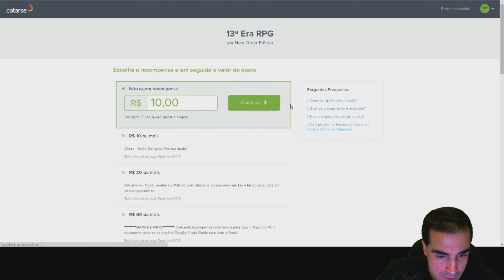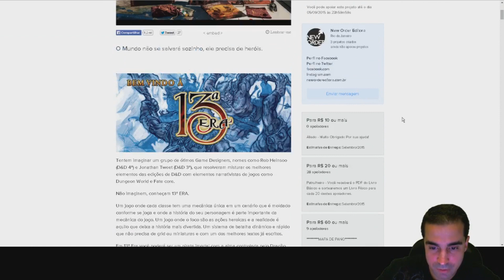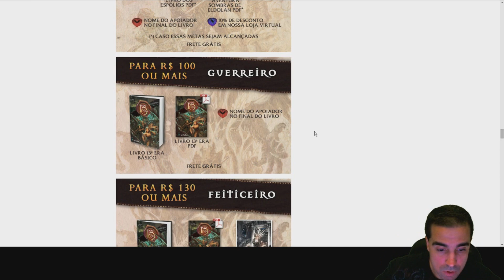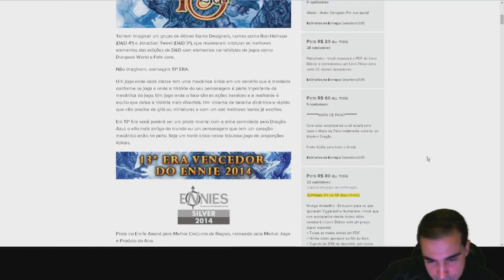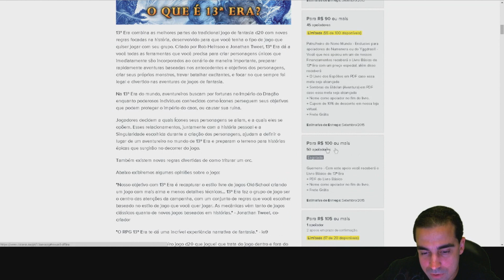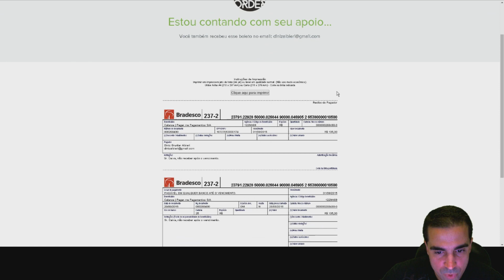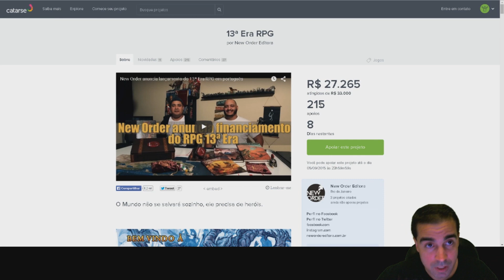RPG - Reta final para o 13a Era